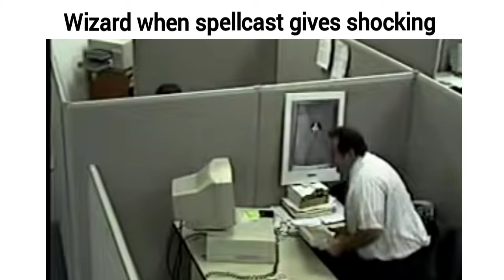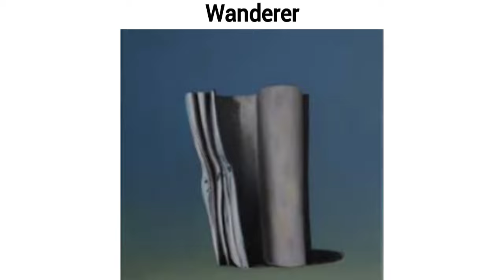RGD Class Slander | Randomly Generated Droids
Just to clarify, Knight and Artist are upcoming classes shown in sneak peeks.